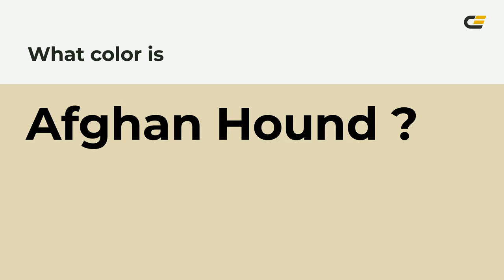Afghan Hound color e2d7b5 hex color - Green color - Cool color e2d7b5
What color is Afghan Hound ? e2d7b5 hex color - Green color - Cool color e2d7b5

Hex e2d7b5 Color Code is also known as Afghan Hound color.